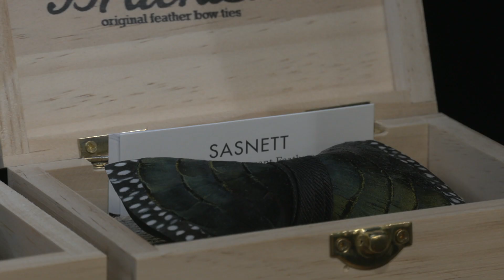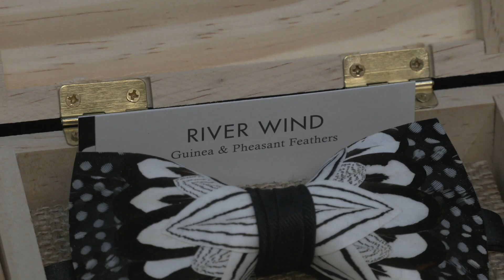The exclusive on Brackish Bow Ties